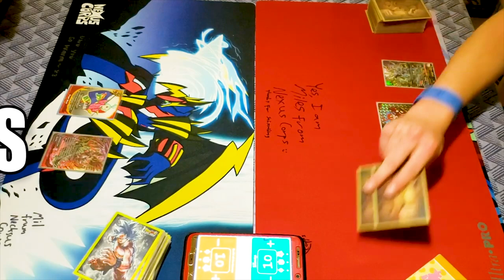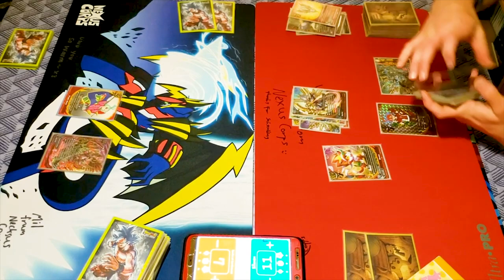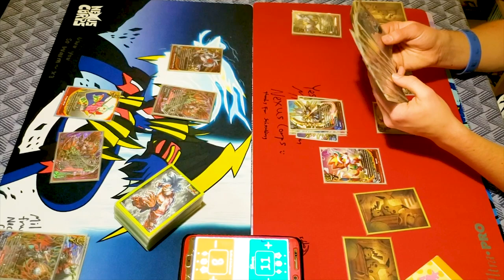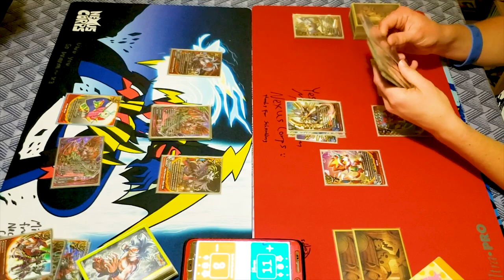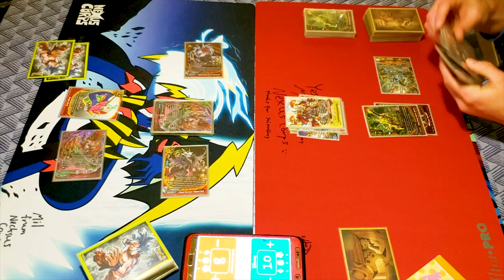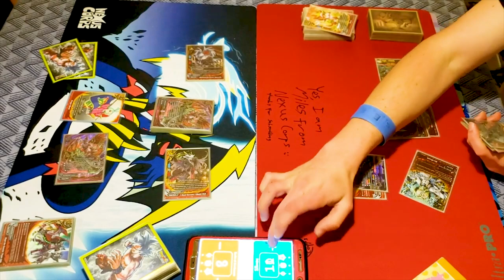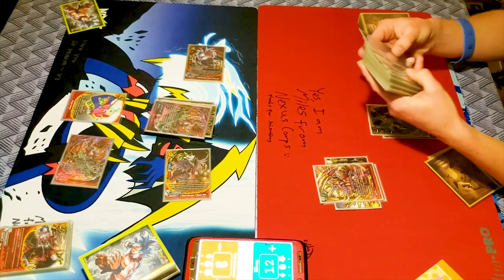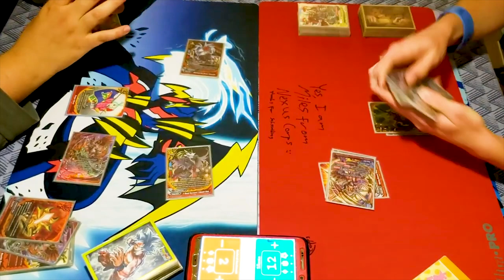Dragonblood Sect Vs. Deity Dragon Tribe: GAME 2! | Future Card Buddyfight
Game 2 of Jose using Dragonblood Sect Vs. Miles using Deity Dragon Tribe. Enjoy the second game of the fight!